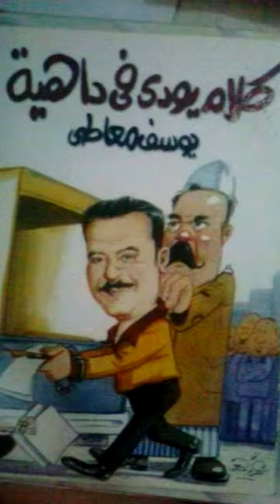روايات يوسف معاطي للبيع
الظمني للنشر و التوزيع
ت  /  ٦٦٠٨٤٦٥٧  الكويت